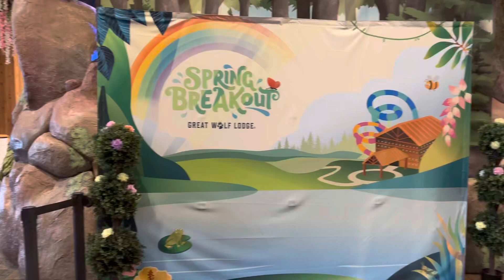Great Wolf Lodge Water Park - California